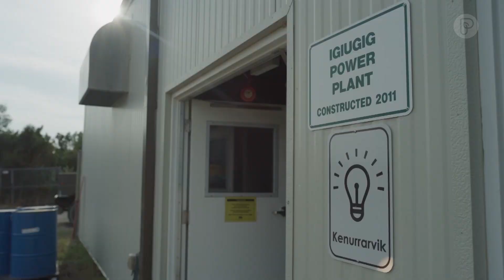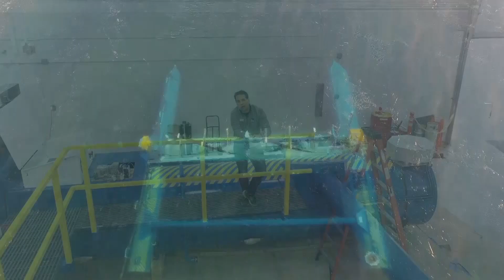Building Solutions: Alaska River Power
An ancient Alaskan fishing village is becoming a worldwide proving ground for an advanced green power grid.

Dave Malkoff traveled there to see how they are trying to hold on to their traditions while embracing forward-thinking solutions to climatechange.

Follow Pattrn for more.